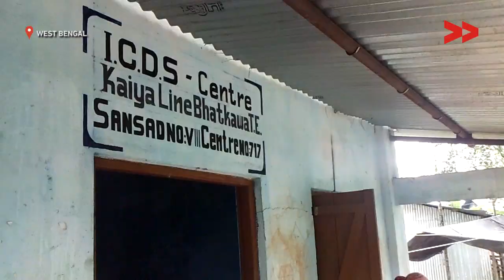ICDS center needs help